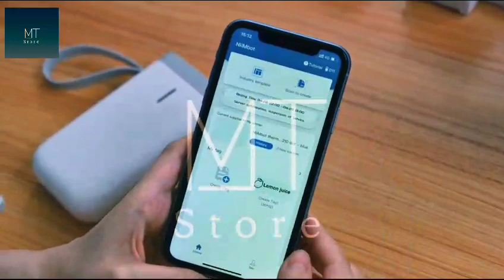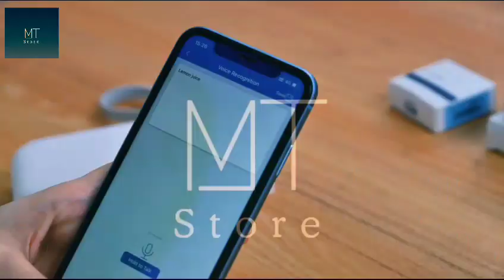PikDik Mini Bluetooth label makers-D11 pro |MT Store| Collection |Amazon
*We select best product for you from Amazon.